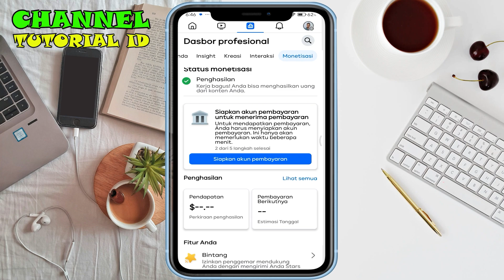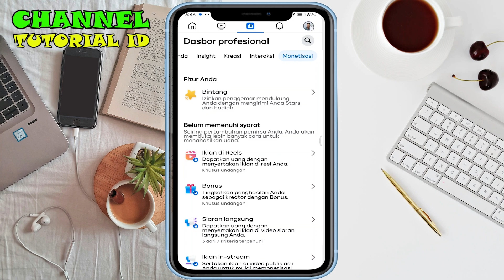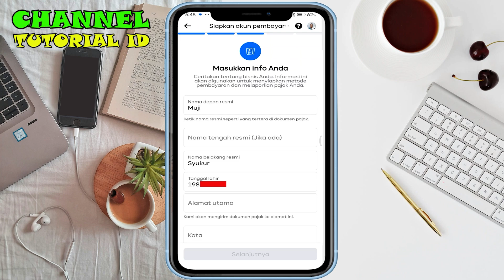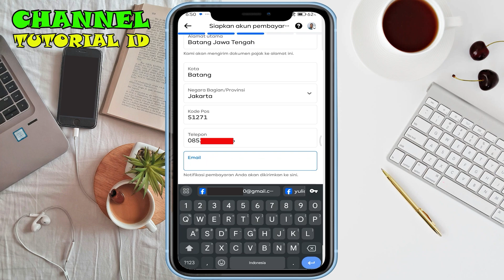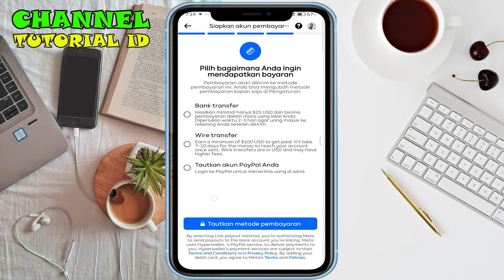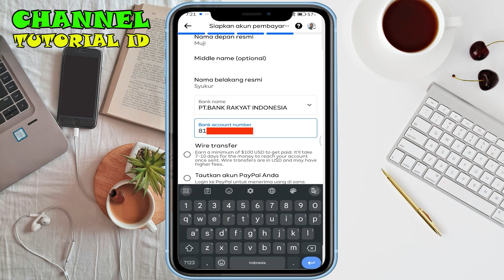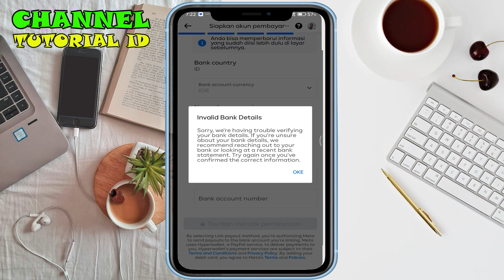Cara siapkan akun pembayaran facebook yang sudah di monetisasi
Cara siapkan akun pembayaran facebook yang sudah di monetisasi atau cara isi data akun pembayaran facebook, supaya bisa menerima pembayaran dari facebook. dan simak juga vidio lanjutanya yaitu cara tambahkan info pajak di facebook,
Cara menambashkan info pajak facebook untuk terima pembayaran facebook. ini link vidionya 👇

selamat menyaksikan vidio-vidio dari saya, semoga vidionya bermanfaat.
terimakasih salam sukses untuk kita semua.